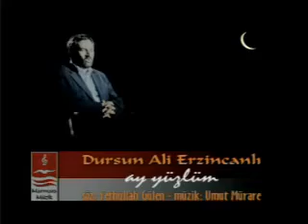Dursun Ali Erzincanlı- Ay Yüzlüm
Dursun Ali Erzincanlı- Ay Yüzlüm harika yorumuyla izle dinle...